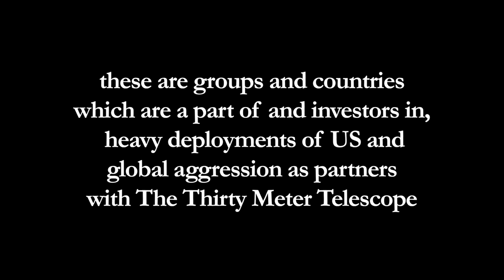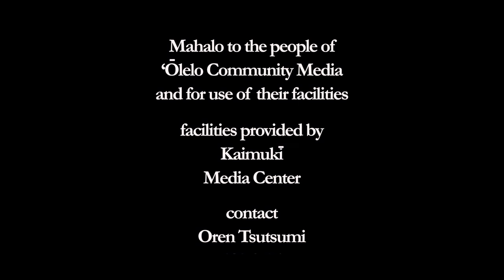Hale o Kū Kia‘i Mauna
camera
Pākē Salmon
Oren Tsutsumi

videos
Kaci-Cheree Puaokamele Dizon

Kāhealani Alapai, 21 Iune 2019 758 : Kealoha Pisciotta’s response to the desecration and destruction of the places

aggregate edit
Oren Tsutsumi

these are the groups making up the consortium partners which are a part of and investors in, heavy deployments of US and global aggression as partners with The Thirty Meter Telescope:

Inter-University Research Institute Corporation National Institutes of Natural Sciences
2-21-1 Osawa, Mitaka, Tokyo 181-8588, JAPAN

National Astronomical Observatories of the Chinese Academy of Sciences
Address：20A Datun Road, Chaoyang District, Beijing, China